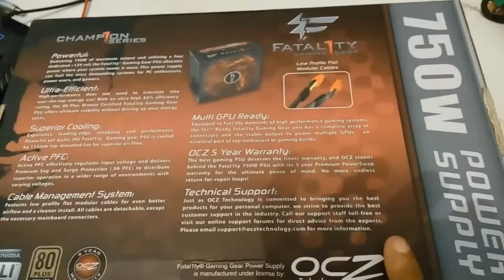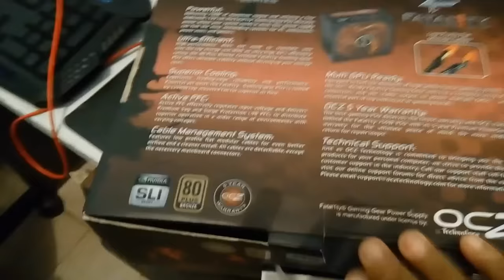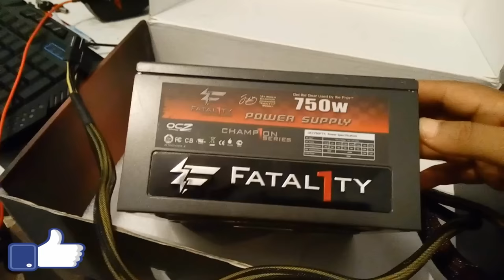Ocz Fatal1Ty 750W Power Supply Unboxing